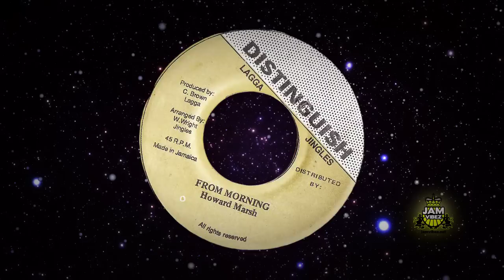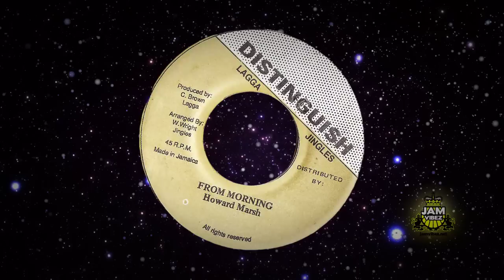Howard Marsh - From Morning 7"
Label: Distinguish Lagga Jingles
Another ultra rare tune rom Kleeb's (Jam Vibez) collection.
Raggamuffin run tings!